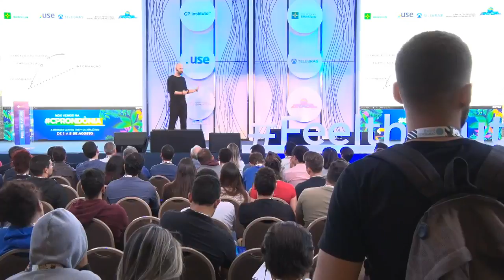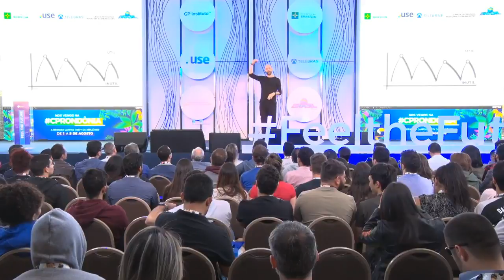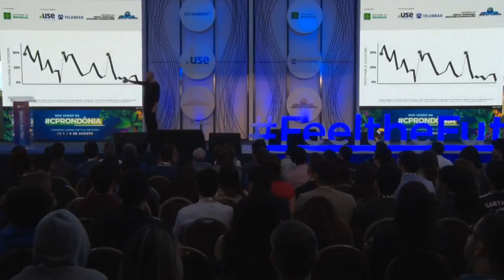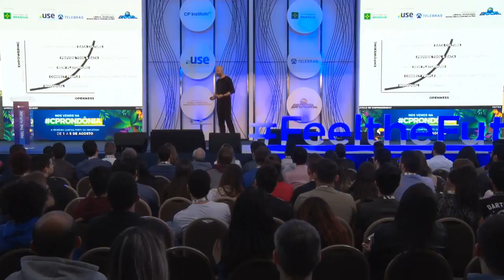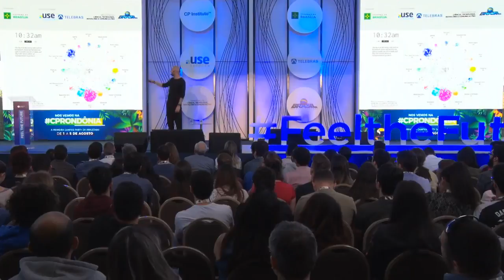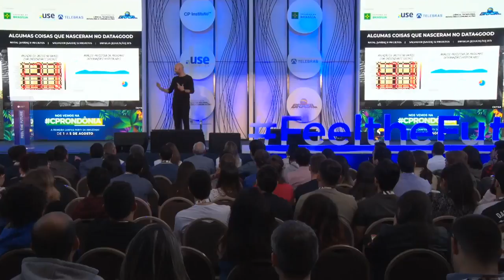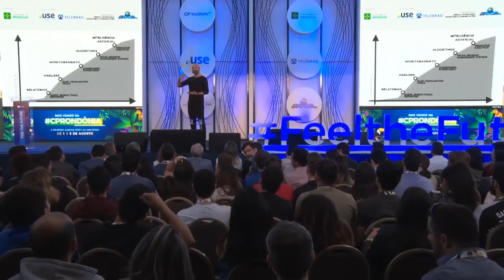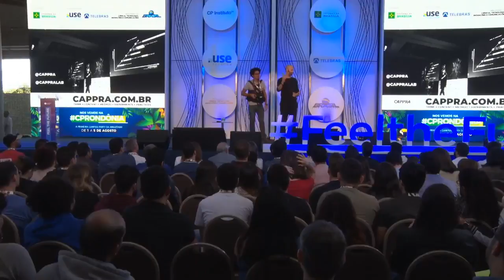CPBSB2 - Caos: sociedade big data e a overdose de informação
CPBSB2 - Feel the Future - 29/06/2018 das 16h00 às 16h45 - Caos: sociedade big data e a overdose de informação

Caos: sociedade big data e a overdose de informação  Ricardo CappraRicardo Cappra é um cientista de dados que ajuda a resolver problemas complexos através de pesquisa, desenvolvimento de métodos científicos e análises de dados. No laboratório da Cappra já passaram projetos como Rede Globo, Banco Mundial, Governo Americano, Banco Itaú, Ambev, entre tantos outros que aplicaram ciência de dados em seus negócios. -